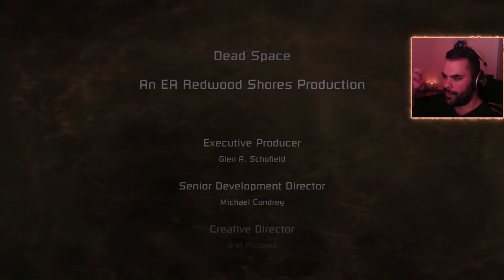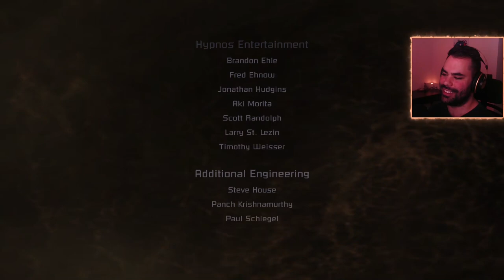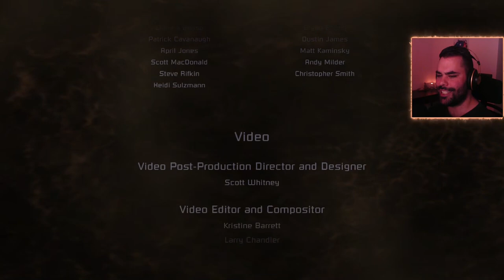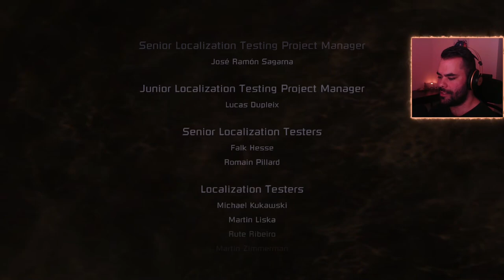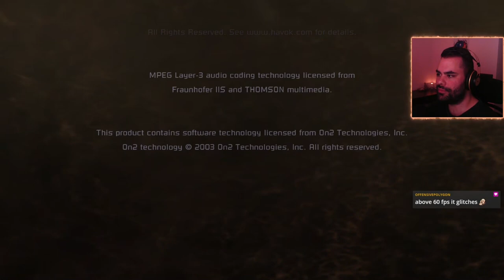Dead Space | Part 2 END